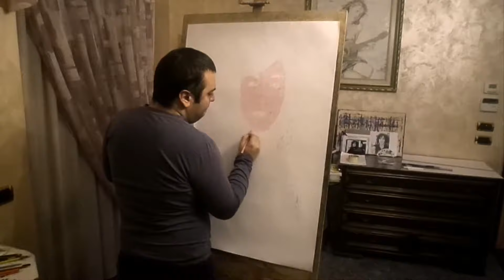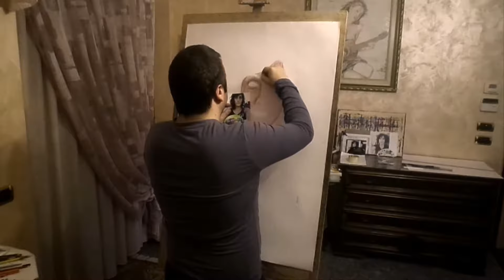arte ritratto 127